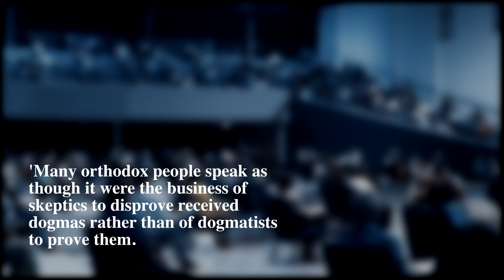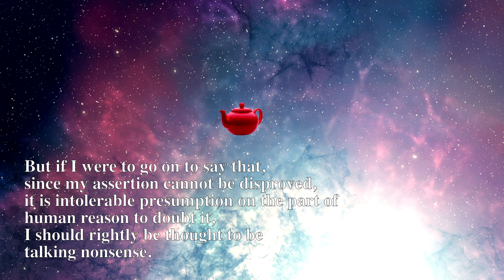Does This Theory Disprove God? - Philosophy of Russell's Teapot | EXPLAINED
Does this theory disprove God? Today we will discuss the philosophy of Russell's Teapot.

Russell's teapot is an analogy, formulated by the philosopher Bertrand Russell, to illustrate that the philosophic burden of proof lies upon a person making unfalsifiable claims, rather than shifting the burden of disproof to others.

Russell specifically applied his analogy in the context of religion. He wrote that if he were to assert, without offering proof, that a teapot, too small to be seen by telescopes, orbits the Sun somewhere in space between the Earth and Mars, he could not expect anyone to believe him solely because his assertion could not be proven wrong.

Russell's teapot is still invoked in discussions concerning the existence of God, and has had influence in various fields and media.

Chapters:

0:00 Intro
0:23 Unprovable arguments
1:29 Russell's Teapot
3:04 Counterarguments
4:19 Closing thoughts
5:16 Question
5:24 Subscribe

If you are a reader, then this is for you.

John Howard, Partly Cloudy, Audrey Miller, Murari. M, Shreyas, Ethan Saftler, Puteri Najwa, Amrush Prence and John Howard.

Northern Diaries is a film production and storytelling channel that creates films, podcast and web series, often on existential philosophy.